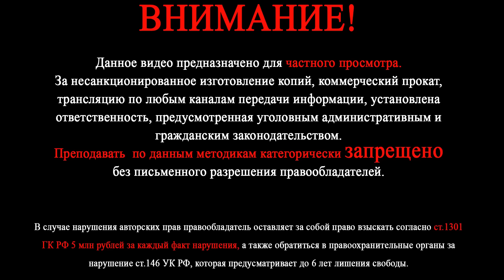ПРОГНОЗ - Тенденция 2025 года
►Смотри также:
Бесплатные Лекции, Видео-уроки по нумерологии, Прямые эфиры каждую среду в 19:00 по МСК, видео-проекты: Детектив По, Прогнозы, Перезагрузка Матрицы, Сотворение Мира, Мир на грани и другие...